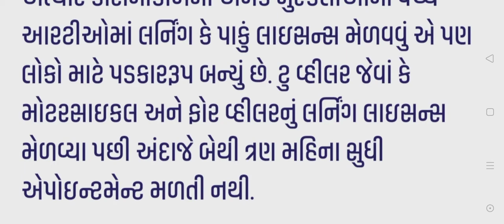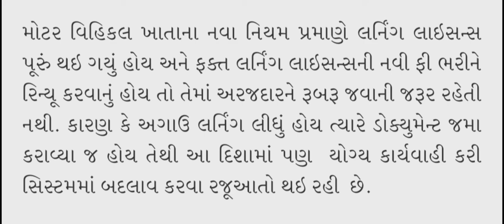પાકા લાઇસન્સના ટેસ્ટમાં જો થશો નાપાસ તો હવે આટલા મહિના જોવી પડશે રાહ || Smart Edumart